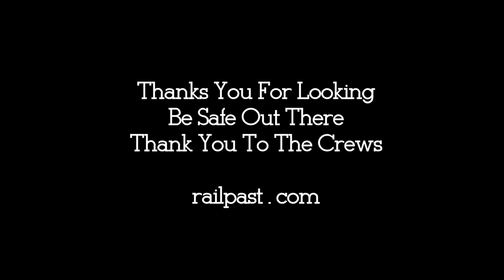RAILREEL TRACKS TRAINS & TRACKMOBILES Brantford Oct 9 2019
After numerous visits to Brantford to catch Ingenia's Trackmobile in action paid off today. Caught them rolling down Clarence street with 3 cars. Also CN 580 seems a bit over powered as usually 4 axle units but now working with 3 units 2 of them 6 axle power. Hope you enjoy it. Thanks for looking.